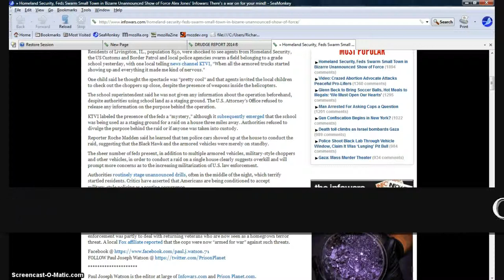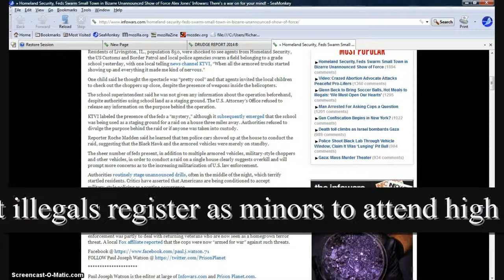July 12 2014 tyranny watch news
Mexico, Guatemala sign agreement to fast track shipping illegals to the US; A raft ride across a river into Mexico costs less than $2; Sheriff Joe says his prisoner tents are like hotels compared to the camps for the illegals; coldest weather in 103 years hits Brisbane Australia while the US misection braces for a return in July of the polar vortex.